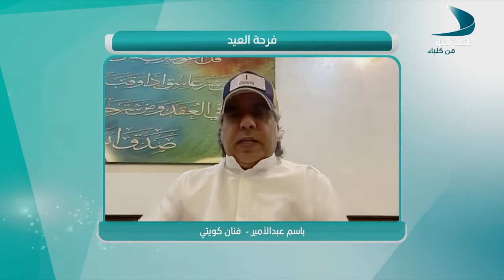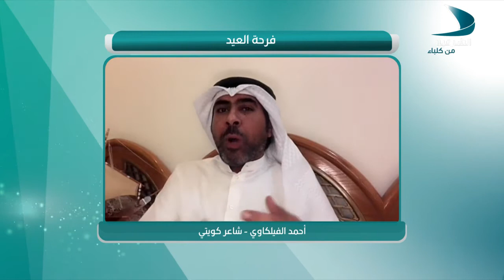فرحة العيد الحلقة 2